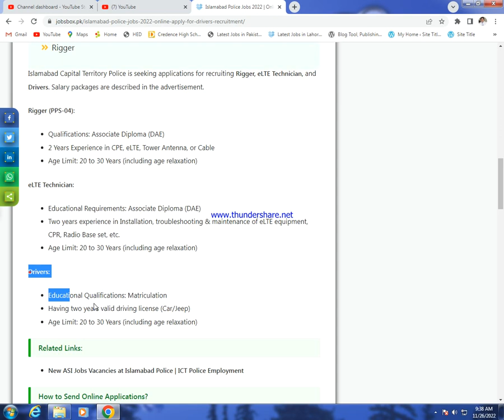Islamabad Police Jobs 2022 Online Apply for Drivers Recruitment